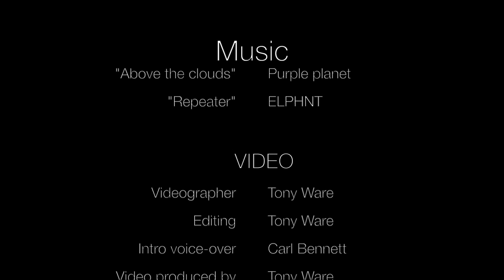fn 2019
This video is about fn 2019